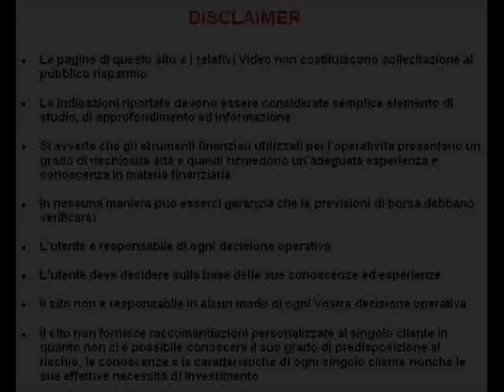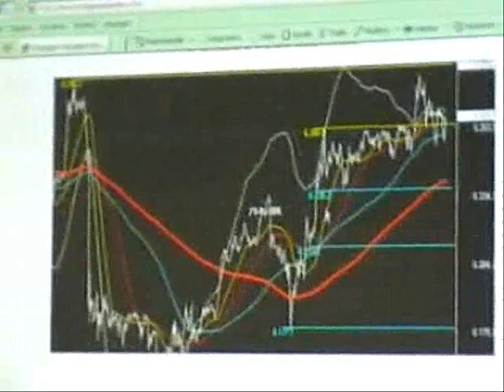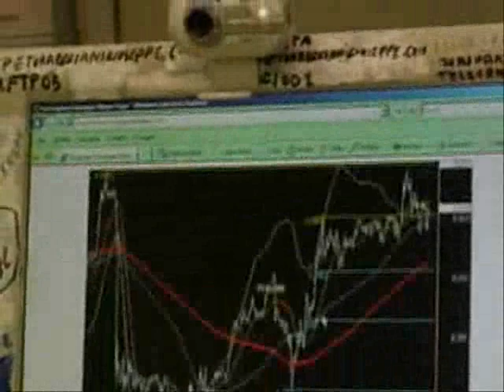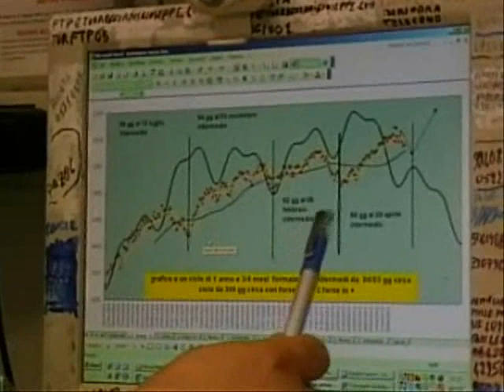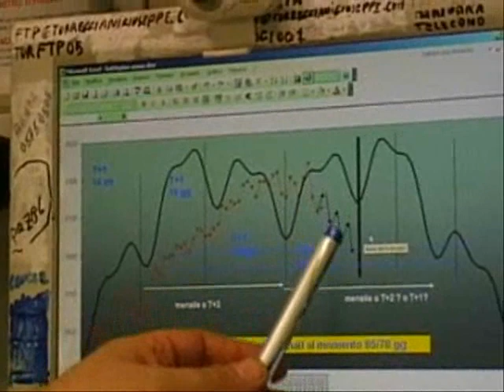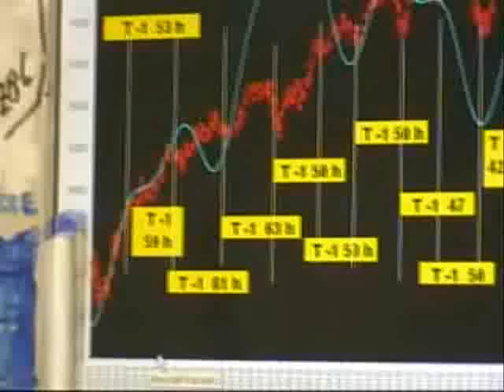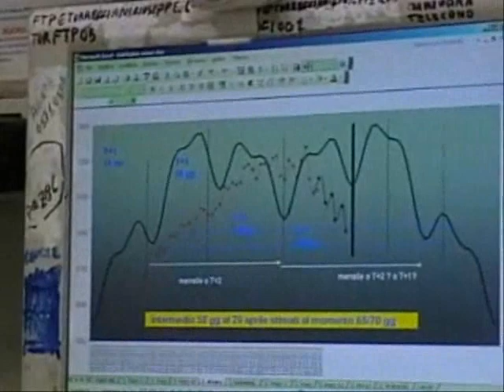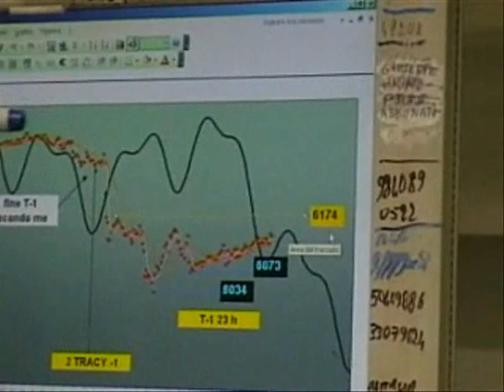Le previsioni cicliche di Torreggiani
Torreggiani fa il punto dell'attuale situazione ciclica, col suo consueto linguaggio diretto e senza fronzoli. In base alle sue tecniche ci chiarisce quali possono essere i più probabili scenari per l'immediato futuro.